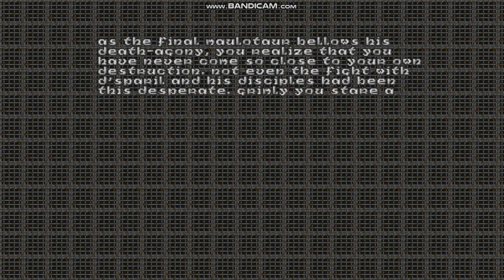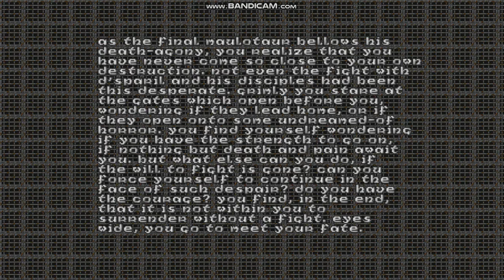Heretic - E5M8 - Field of Judgement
Here is E5M8: Field of Judgement from Heretic.